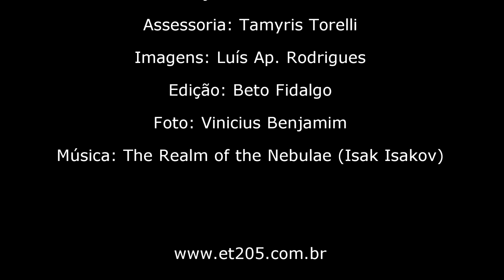Making Of (Carolina Correia)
Carolina Correia acaba de completar 21 anos. A jovem, por gostar da área de exatas, optou por cursar física médica na Unesp de Botucatu. No entanto, esse curso não lhe agradou e ela, movida pela paixão que sempre teve com o ambiente bancário, resolveu partir para a administração. Atualmente, Carolina tenta conciliar a rotina de trabalho/estudo com o namoro e sempre que é possível presta concursos públicos com objetivo de galgar empregos melhores.

Jornal ET (30/03-2012)